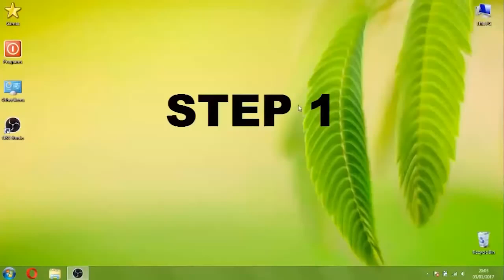8 bit gamer ft. 30fps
I have been putting this video off for quite some time, but finally got around it and finished it.

Music used in the video:
1) Smile.dk - Koko Soko (AKIBA KOUBOU Eurobeat Remix)